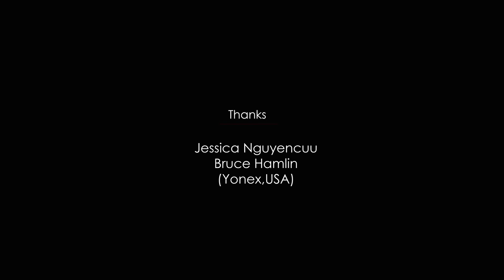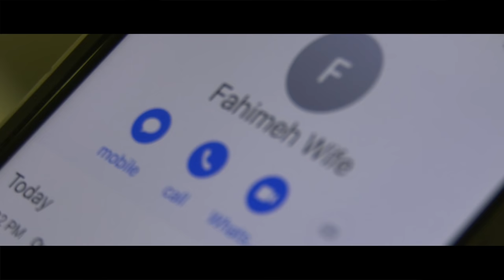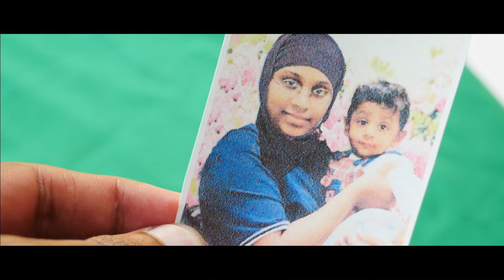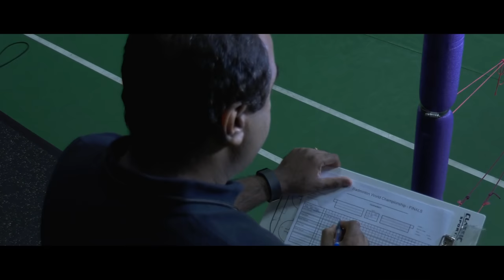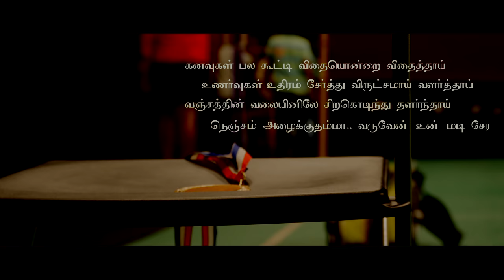BAdmintoN - Shortfilm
Cast :
AJ Rameshkumar, Balamurali Kothandaraman, Drake Yu Cai, Kamal Das Prem, Kang Hao Chen, Kavitha Sundar,Louis PremKumar,       Malini Premkumar, Manoj Kumar, Mernado cruz, Mohan Raman,      Rachel Burnell, Teja, Vick Krishna, Wallace Lee.

Audio:  Swamy Kitcha
Cinematography :  Dinesh Jayapalan, AVR Sridharan
Dialogues:   SIva samgameswaran